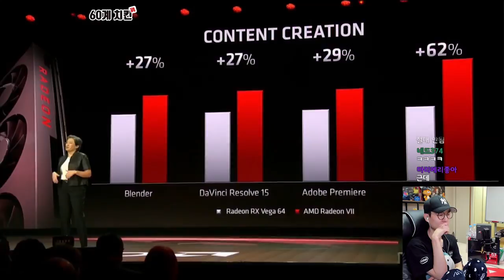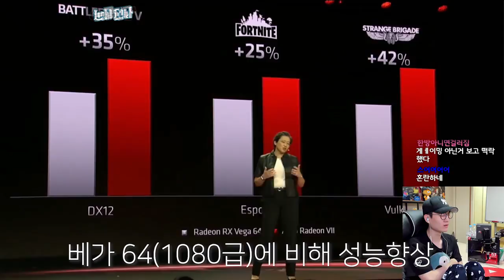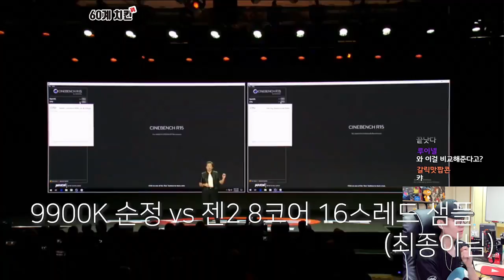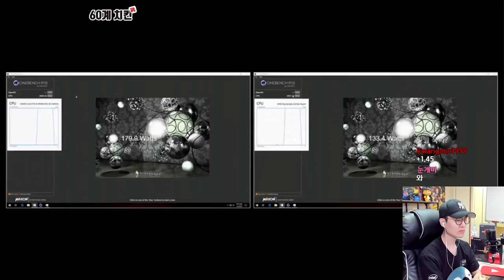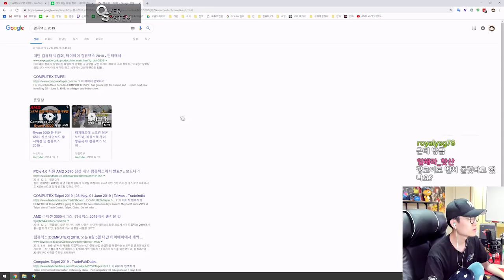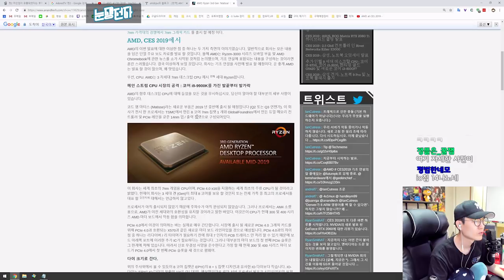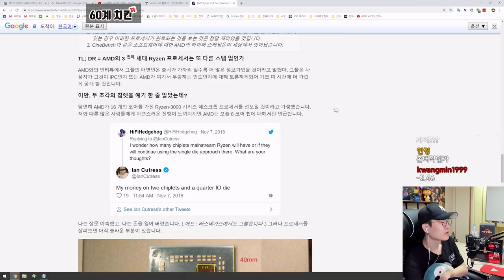암드 라이젠 3세대하고 새로운 그래픽카드 공개했어요. 갈아타는 각?